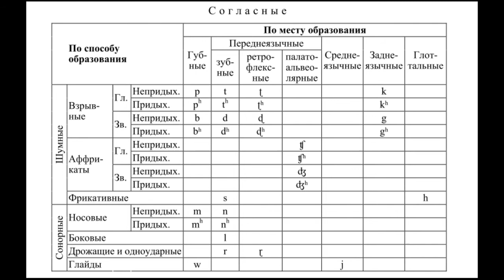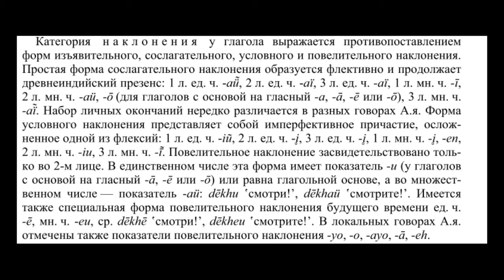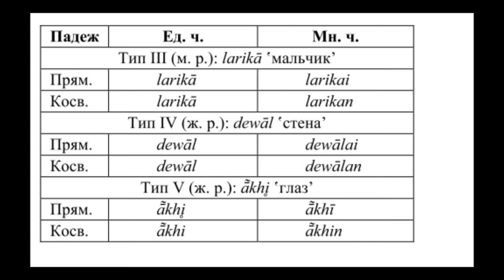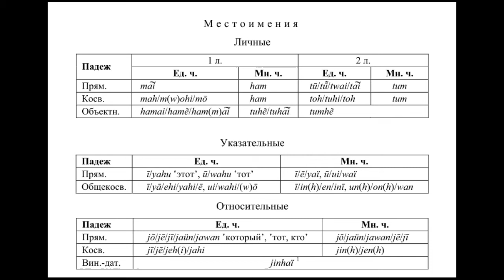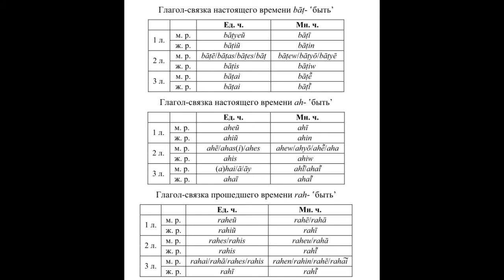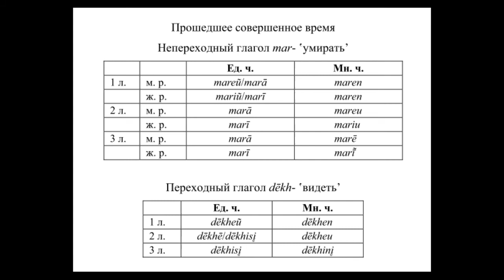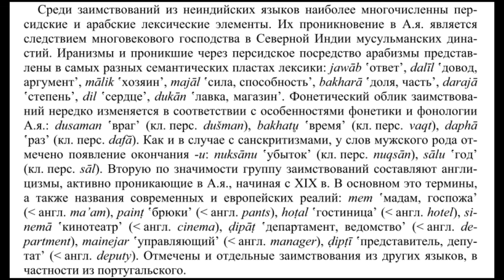Язык авадхи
Краткое описание особенностей языка